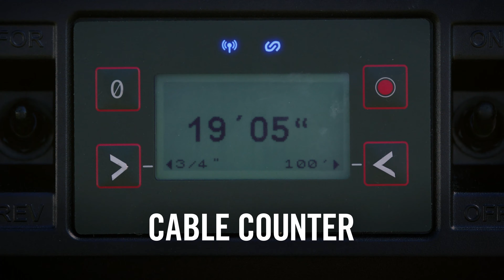RIDGID® K-4310 FXP™ Drum Machine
The RIDGID® K-4310 FXP™ Drum Machine powers through the toughest jobs, delivering unmatched performance on residential and commercial lines.